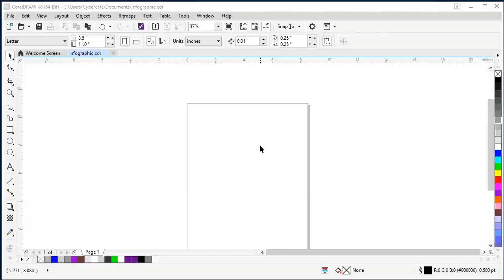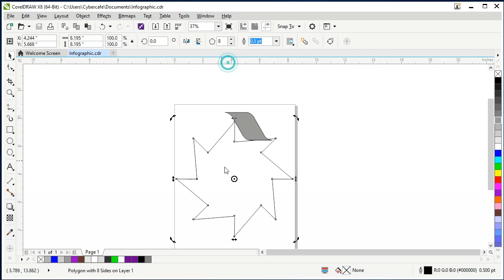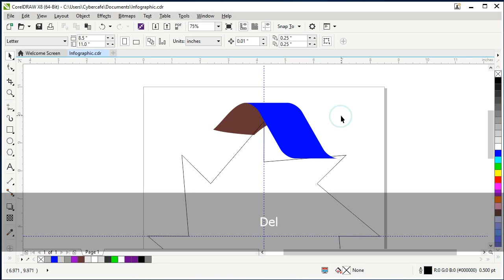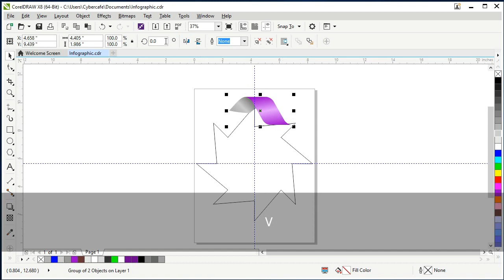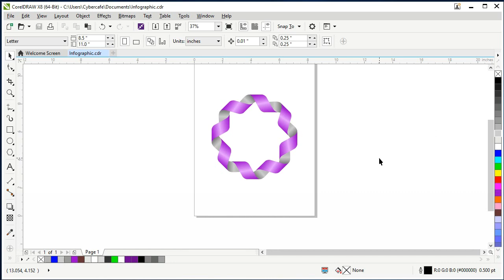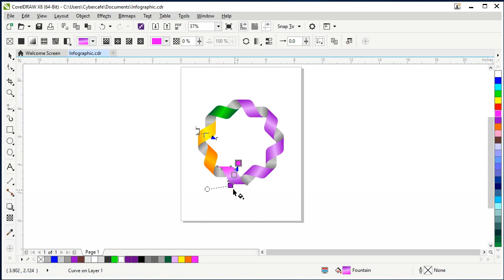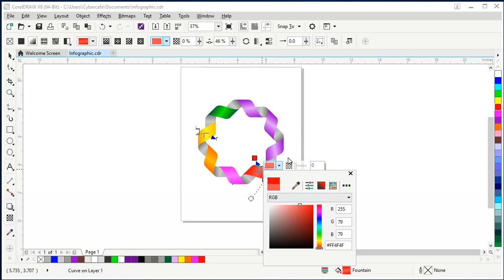Polygon Infographic in CorelDraw